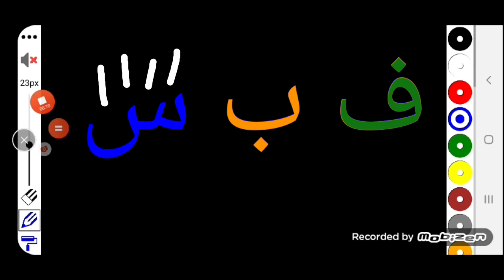PBS 1971 logo bloopers 5 Take 8: A different language?